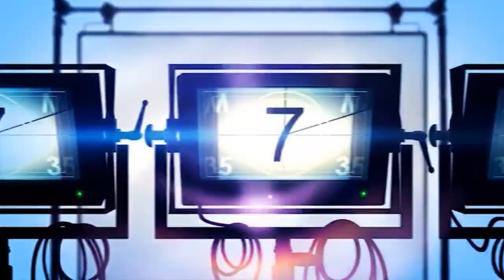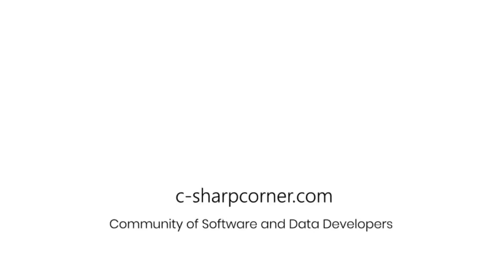The Cloud Show with Magnus Mårtensson ft. Logan Song - Ep. 23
Join this live session with Magnus Mårtensson ft. Logan Song on a new episode of The Cloud Show with Magnus Mårtensson on April 10, at 01:05 PM (EST).

The show is about cloud leadership and all the important questions relating to cloud projects. Certainly, many matters when a company is going to and wants to be successful in the cloud, are about technology. However, there are many additional matters, adjacent to technology, that we also need to tend to regarding business strategy, human resources, organizational change, planning for a technical cloud approach, and many more questions. These conversations are critical for a healthy cloud and for a swift and accurate cloud approach.

GUEST SPEAKER

Logan Song is a Chief Architect and Director with 25+ years of experience, Logan is highly skilled in Enterprise IT architecture and cloud computing. Having led numerous cloud projects in various industries, Logan is a multi/hybrid cloud expert in AWS, GCP, Oracle, and Azure clouds, authoring two books in cloud computing.